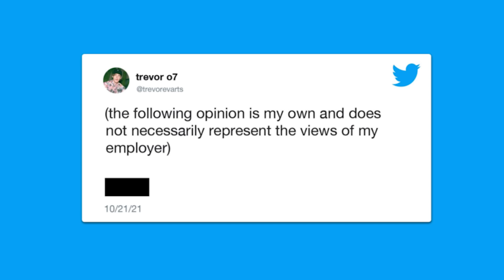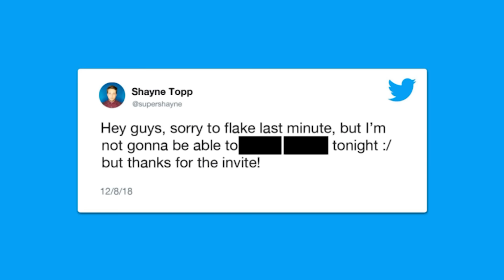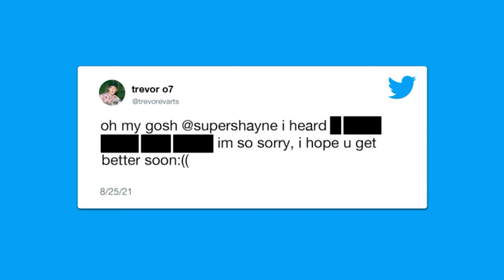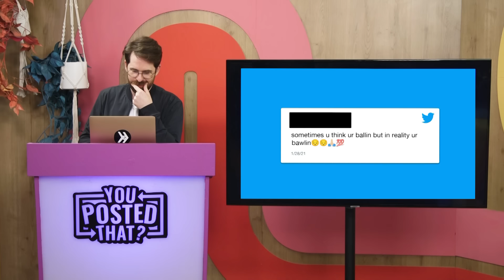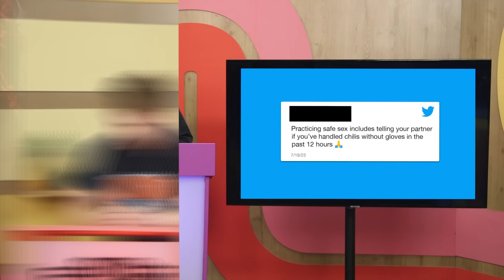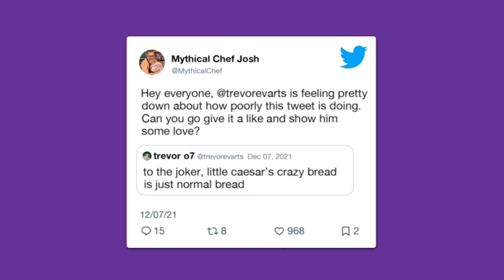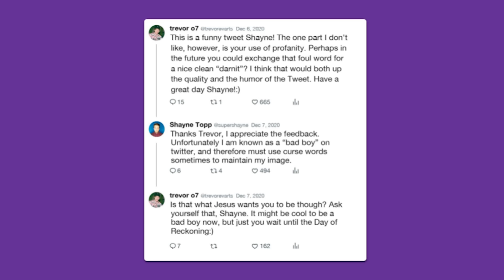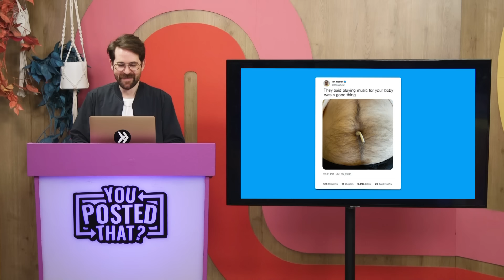Exposing Our Twitter Fights (You Posted That)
The banger Twitter beef comes to light. Trevor and Josh are here for You Posted That!

Editor: Vida Robbins
Director of Programming, Smosh Pit: Emily Rose Jacobson
Associate Producer, Smosh Pit: Kimmy Jimenez
EVP, Programming & Content: Kiana Parker
Assistant Director: Amanda Barnes
Art Director: Cassie Vance
Assistant Art Director: Erin Kuschner
Art Coordinator: Alex Aguilar
Dir Of Photography: Brennan Iketani
Dir, Design: Brittany Hobbs
Designer: Ness Cardano
DIT/AE: Matt Duran
Post Production Manager: Luke Baker
Production, EVP: Zoe Moacanin
Production Manager: Amanda Barnes
Production Coord: Heidi Ha
Production Assistant: Marcus Munguia